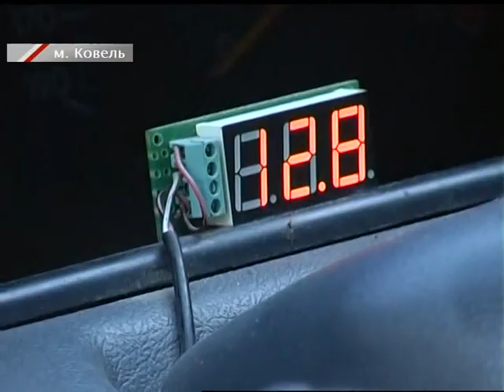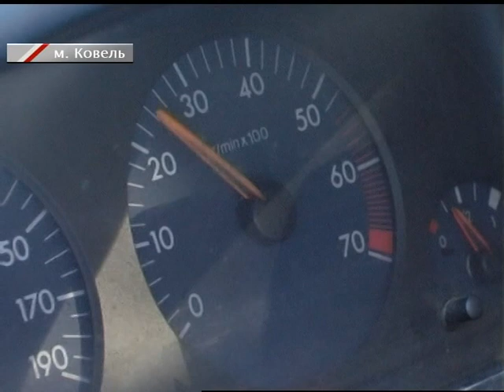Електромобіль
Четвертий рік поспіль ковельчанин Григорій Кузьмук експлуатує перероблений власноруч на електромобіль серійний  машину. І жодного разу не пошкодував за старим дизельним двигуном, який замінив на електричну тягу.  Процес перевтілення авто зайняв два місяці. Але ефект від такої роботи перевершив усі сподівання конструктора.